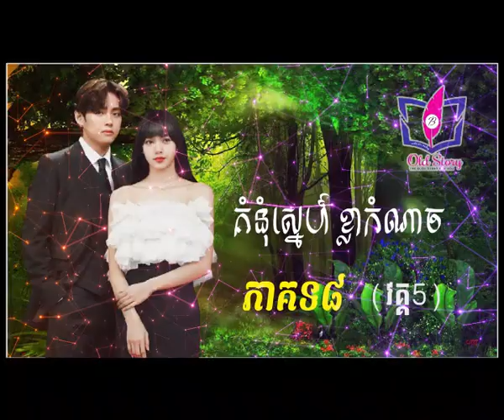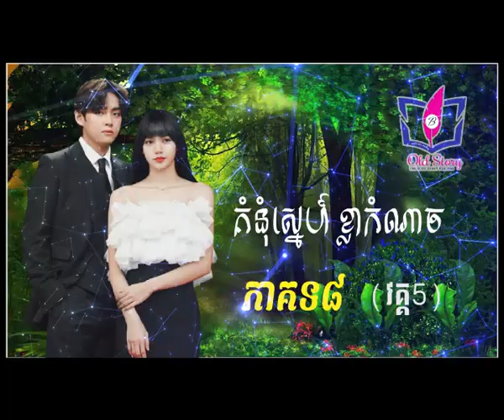គំនុំស្នេហ៍ ខ្លាកំណាច (8) វគ្គ៥